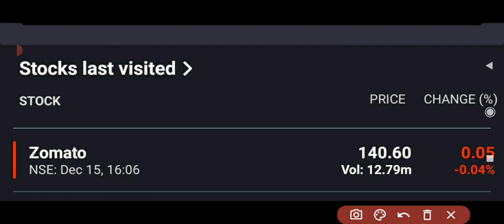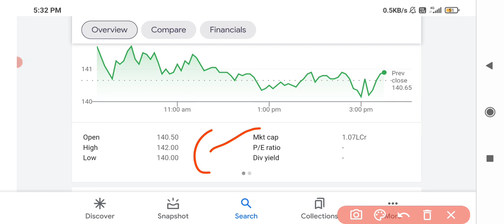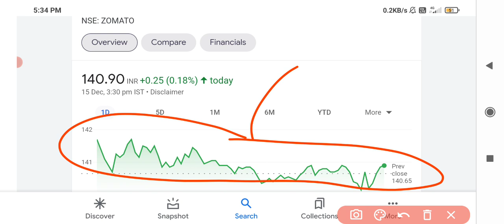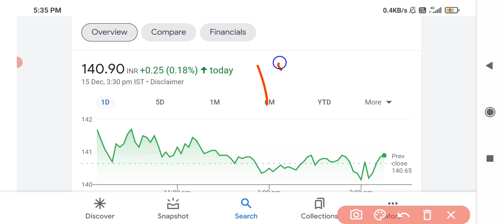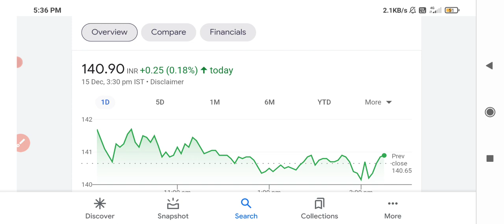Zomato share news today🔥🔥 zomato share targets 🤑🤑 zomato share closes flat!! 🤑🤑